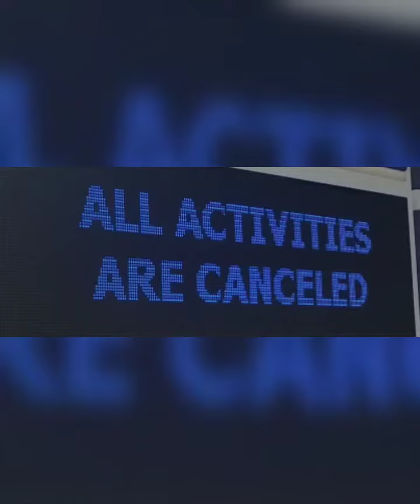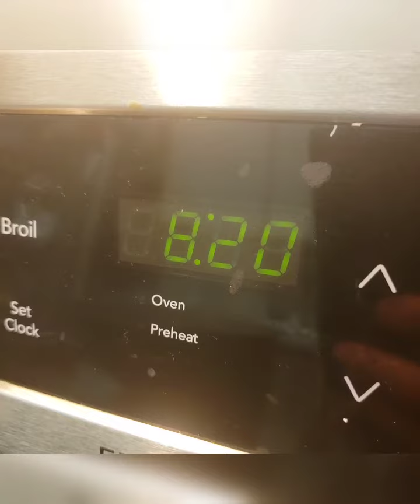Pandemic video: hard boiled eggs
An intro to video making and hard boiled eggs. Everyone is learning!